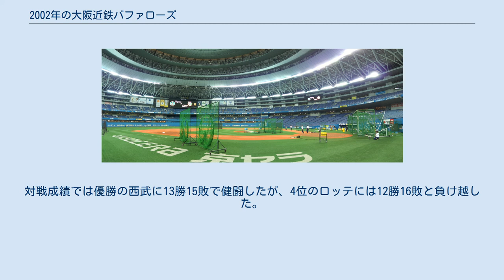2002年の大阪近鉄バファローズ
2002年の大阪近鉄バファローズ（2002ねんのおおさかきんてつバファローズ）では、2002年の大阪近鉄バファローズの動向をまとめる。
 この年の大阪近鉄バファローズは、梨田昌孝監督の3年目のシーズンである。
 21世紀最初のシーズンを優勝しながらも2001年の日本シリーズでヤクルトに1勝4敗で敗れた影響が残ったままこの年のシーズンが開幕。
前年5点台近くのチーム投手陣はこの年も投壊状態が続いたが、打撃陣がそれをカバーする形で6月までは首位西武に食らいついた。
しかし、肝心の7月を8勝13敗と負け越して西武に引き離されると、後半戦以降はダイエーとの2位争いに終始。
最終的には西武の独走優勝を許し、ダイエーとの同率2位でシーズンを終えた。
投手陣は3年目の岩隈久志がローテーション入りして8勝をあげたほか、前年入団のジェレミー・パウエルは17勝で最多勝を獲得したが、打線の援護で勝つ試合も多くチーム防御率は3.93のリーグ最下位。
打撃陣は前年55本塁打のタフィ・ローズが46本塁打ながら打点王を獲得して主砲としての役目を果たし、4番の中村紀洋も42本塁打でローズと打点王を争う活躍を見せてリーグ2位の177本塁打を記録するも、新ストライクゾーンが導入されたこともありチーム打率が前年から低下した。
対戦成績では優勝の西武に13勝15敗で健闘したが、4位のロッテには12勝16敗と負け越した。